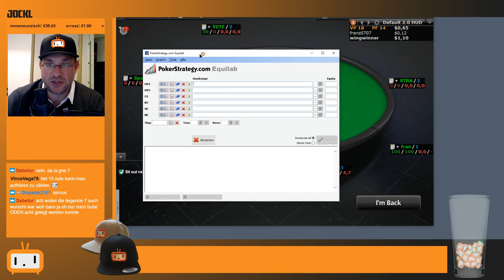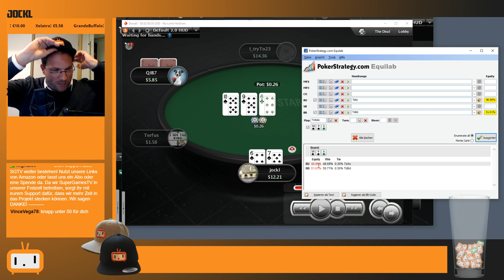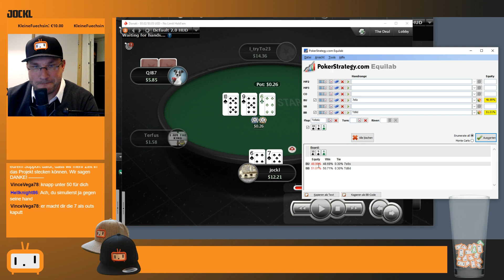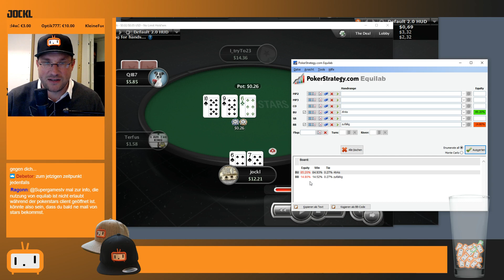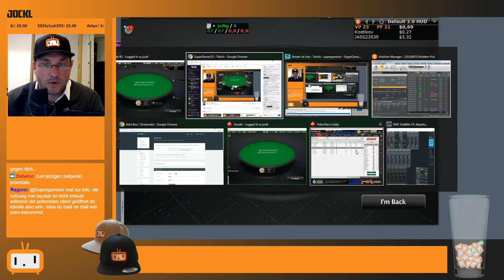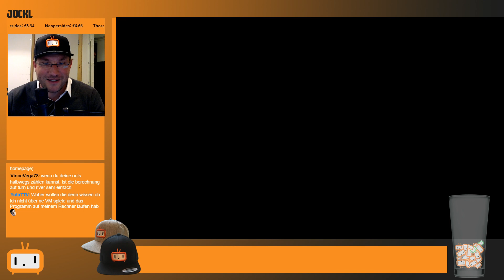Pokertraining | Pokern mit Jockl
▪ Spenden (Vielen Dank, ihr seid die Besten!)
▪ AdBlock deaktivieren :)